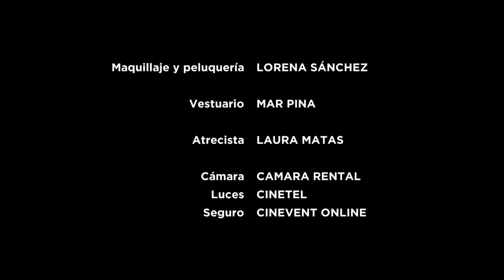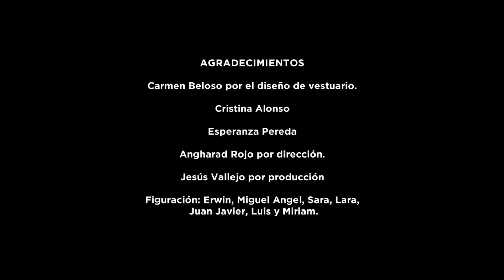GERARDO HERRERO - Corto "El viaje comienza aquí" | Ramón Bilbao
Descubre el corto dirigido por Gerardo Herrero para Ramón Bilbao.